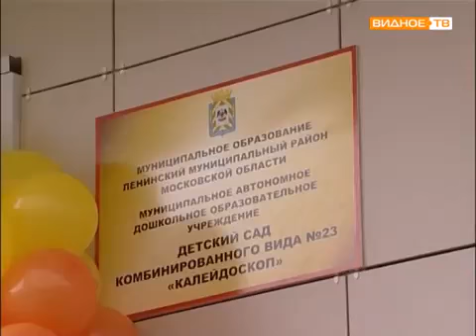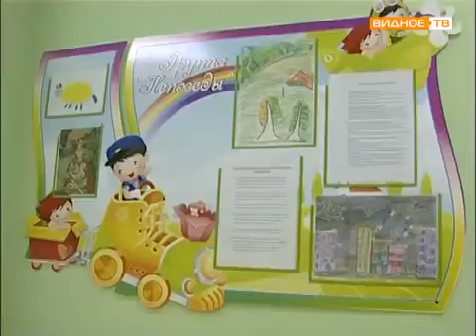В Ленинском районе открыли два детских сада и школу после капремонта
В День знаний в Ленинском районе по традиции провели школьные линейки.Школа № 7 встретила своих педагогов и учеников обновленной — в ней проведён капитальный ремонт.Так же в этот день были открыты два новых дошкольных образовательных учреждения.